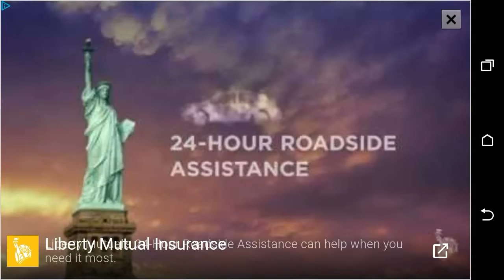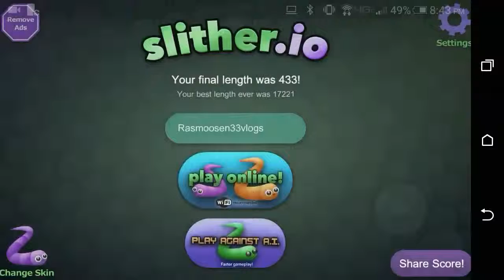gaming Thursday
hey guys hope you enjoy sub for more vids